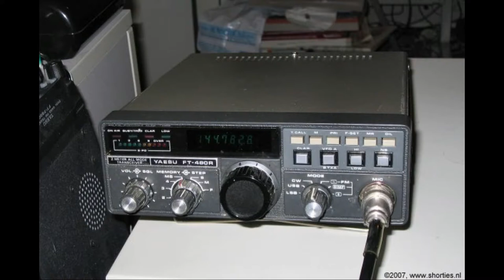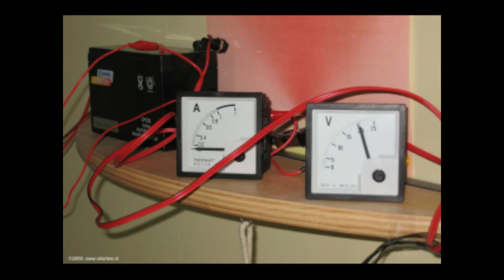Daily Minutes, 20 september 2018 (vandaag: 30 september revisited)